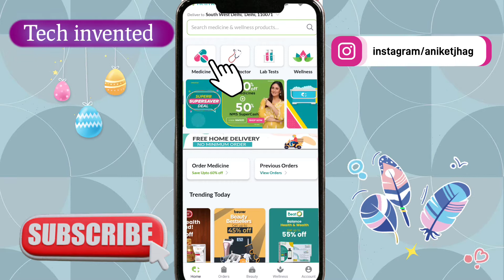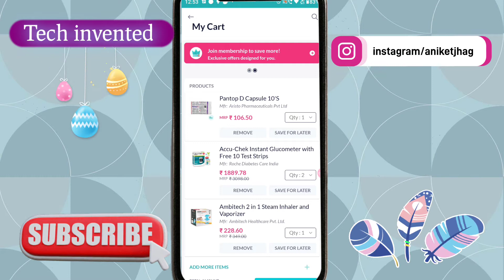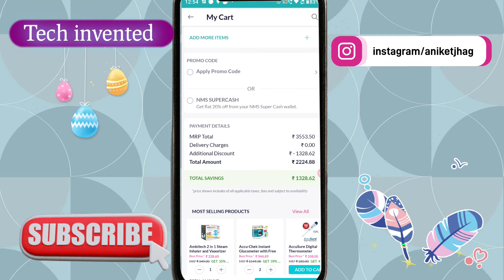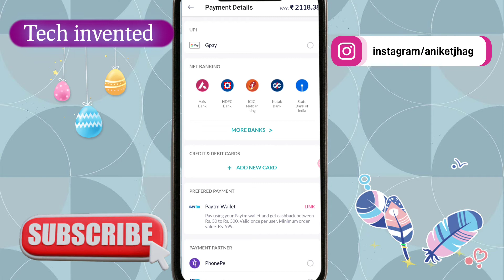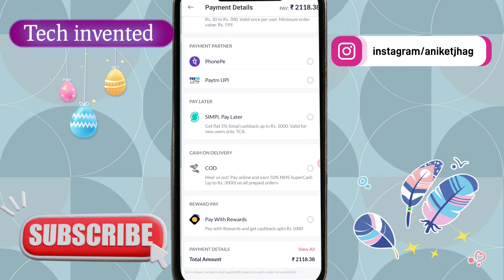Netmeds coupon code | netmeds coupon apply kaise kare | netmeds se order kaise kare | netmeds app